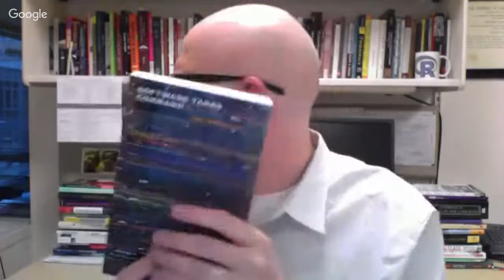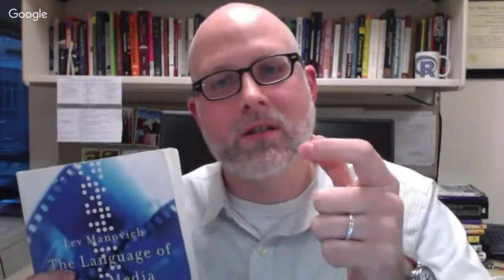Four questions for Tom Liam Lynch about coding, programming, & computational thinking/participati...